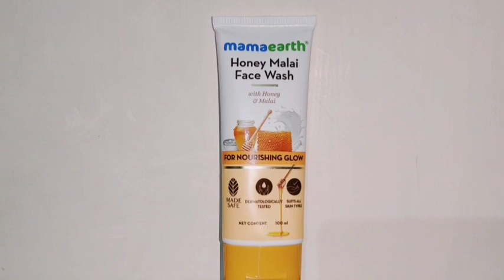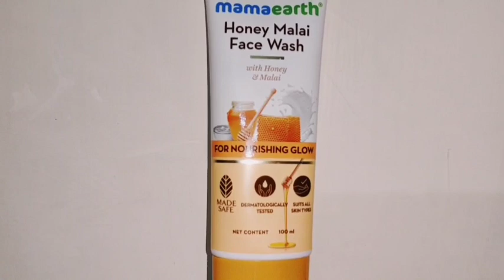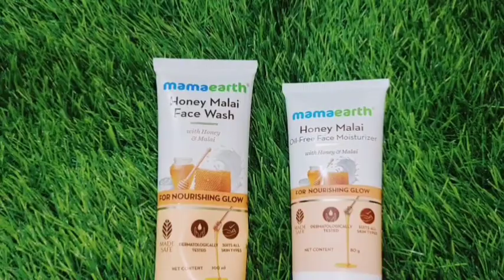sarika की ये आदत अच्छी नही सब बर्बाद हो जाता है घर का😧अनजाने में कुछ भी नहीmy early morning routine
💁Housewife Evening to night Task

How do you say meet your friend after a long time?

What do you caption after meeting old friends?

How do you describe meeting an old friend?

indian mom full day vlog
couple video

indian youtuber,
indian youtuber sarika today vlog,
vlog video,
my first vlog
vlog,
travel vlog,